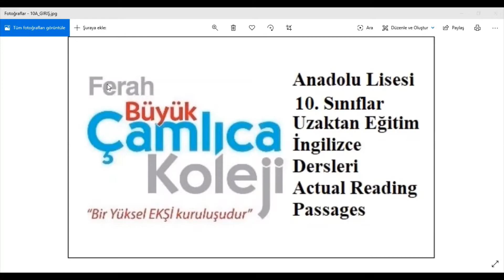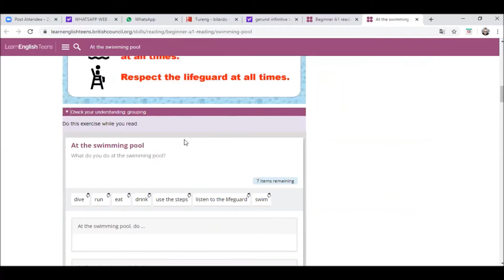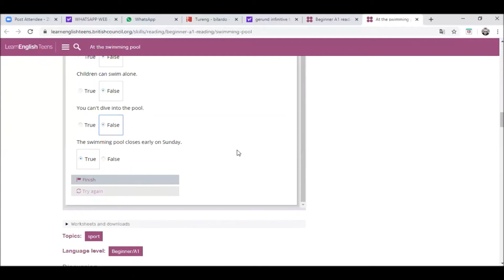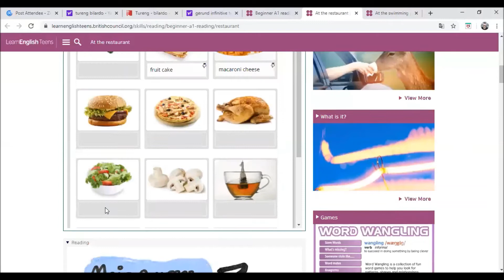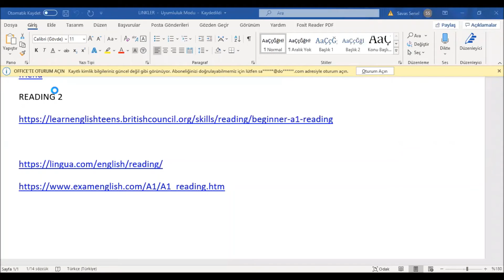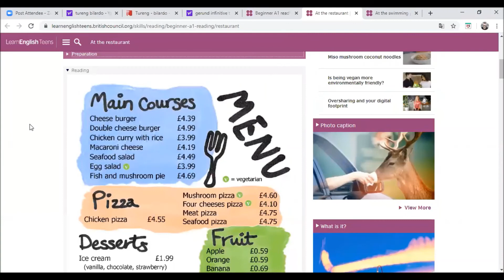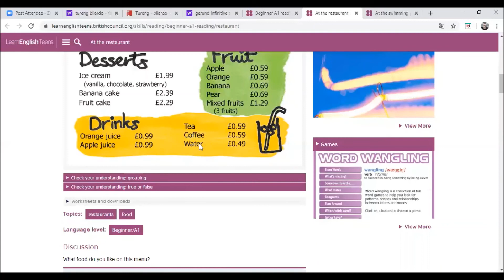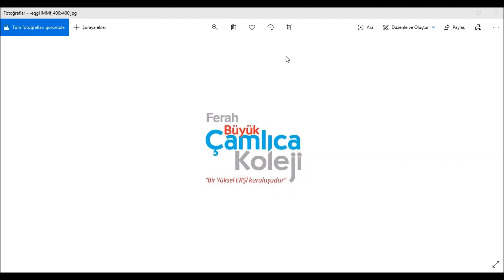10. Sınıf - İngilizce - Actual Reading Passages-2